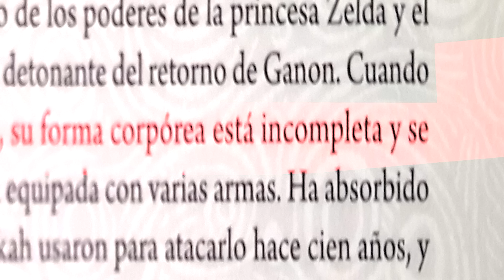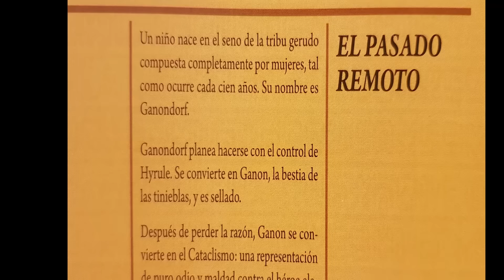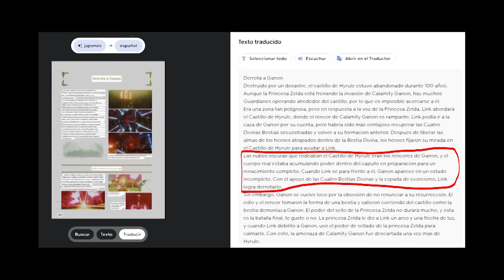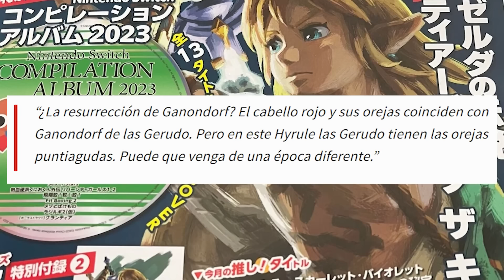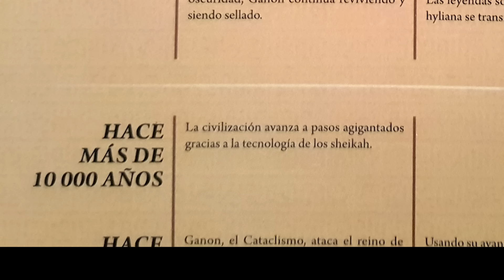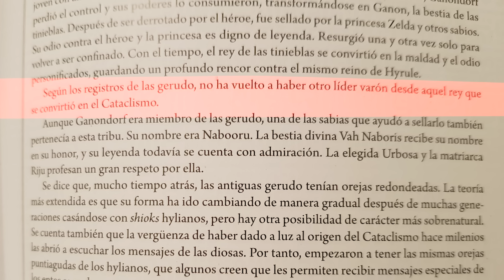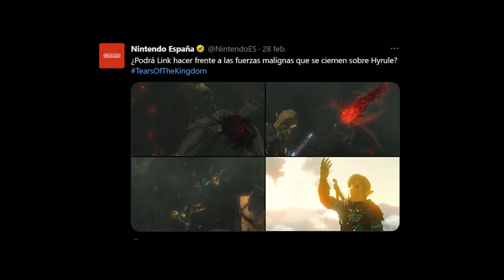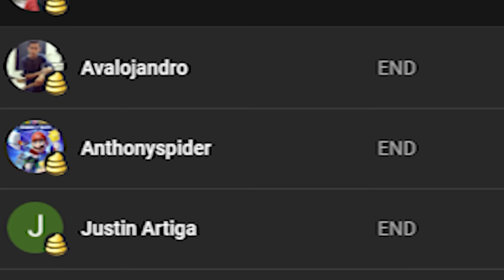ÉL es la SORPRESA OCULTA de ZELDA TEARS OF THE KINGDOM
0:00 Inicio
0:36 El Cuerpo REAL de Ganon
5:34 Las Orejas Siempre fueron Importantes
8:13 Problemas Temporales
15:02 Inconsistencias
15:39 El secreto de la Diadema
17:30 La importancia de la Sorpresa